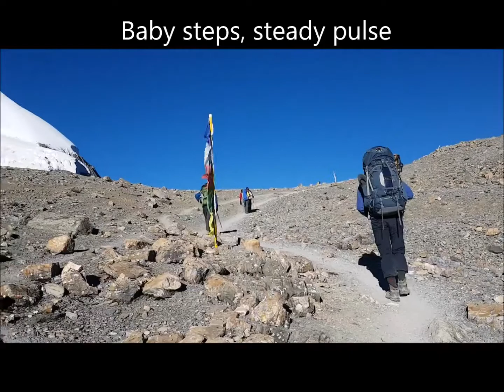Fun in Nepal